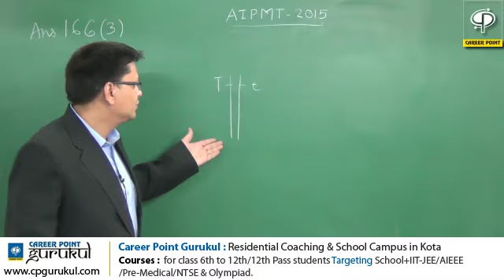AIPMT 2015 Video Solution Biology [Q-166] by CAREER POINT | Call +91-7445151200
AIPMT 2015 Biology Solutions | AIPMT 2015 Video Solutions - Biology by CAREER POINT Kota.